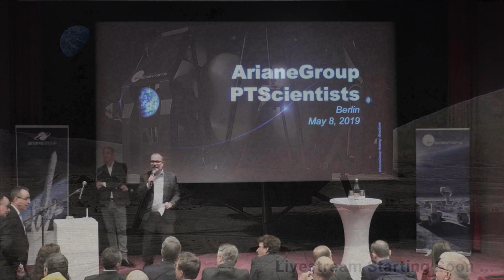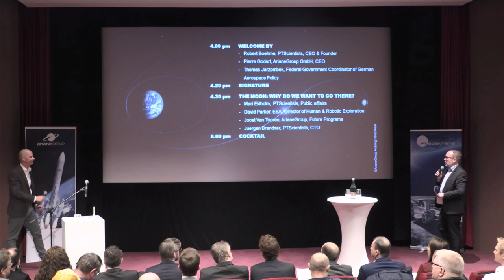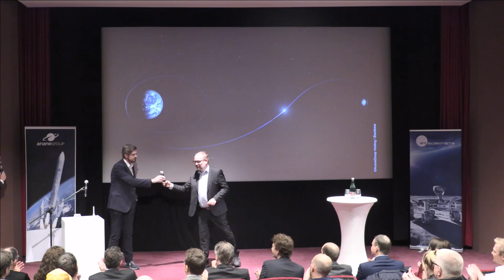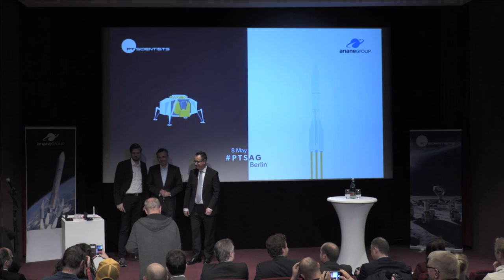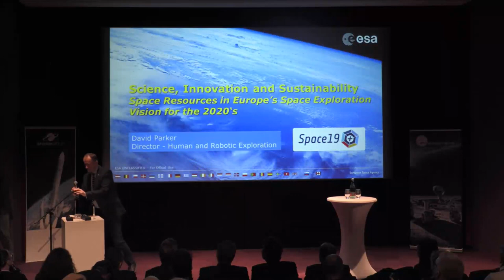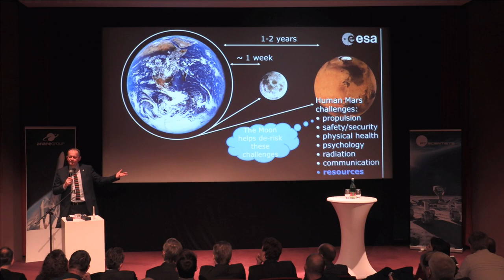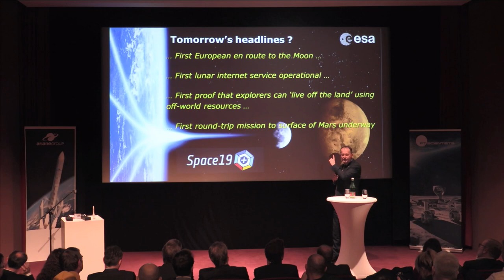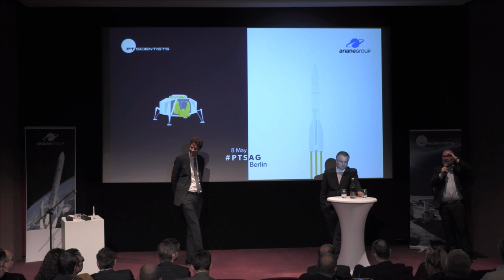PTScientists and ArianeGroup – joint media event in Berlin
PTScientists and ArianeGroup sign Memorandum of Understanding for future Moon missions.
We will collect your questions online via Twitter using the hashtag

1:06   Welcome
6:12   Robert Boehme, PTScientists
12:01 Pierre Godart, ArianeGroup Germany
18:03 Statements
           Thomas Jarzombek, MdB
22:10 Signing of Memorandum of Understanding
25:05 Ariane Group + PTScientists Video
27:05 Sparking a lunar economy
           Mari Eldholm, PTScientists
35:15 ISRU - In Situ Resource Utilization
           David Parker, ESA
48:44 Expert Panel on ISRU and future Lunar missions
           Joost Van Tooren, ArianeGroup
           Jürgen Brandner, PTScientists
           Q&A
           End

About PTScientists:
PTScientists is a Berlin-based new space company. The lunar module ALINA and two lunar rovers, the Audi Lunar quattro, developed by PTScientists are set to launch to the Moon for in 2020. For this first mission, the “Mission to the Moon”, PTScientists is cooperating with a number of industrial partners such as Audi and Vodafone as well as space organisations such as the German Aerospace Center DLR and the European Space Agency ESA. PTScientists currently employs more than 70 people in Berlin, Salzburg (AT) and Houston (USA).